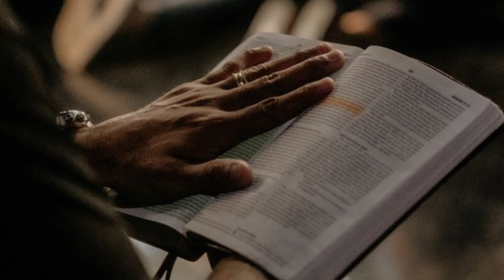CRECE EN LOS DONES QUE DIOS TE DIÓ | Mt 25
Descarga desde este enlace la enseñanza para tu casa de oración

Quienes deseen apoyar el servicio de formación de Koinonia Juan Bautista con una ofrenda voluntaria pueden enviar su apoyo financiero a::
KOINONIA JOHN THE BAPTIST OASIS OF BRIDGEPORT CO.
Checks payable to:  Koinonia John the Baptist Bridgeport
163 Ortega Avenue, Bridgeport 06606, CT Unites States